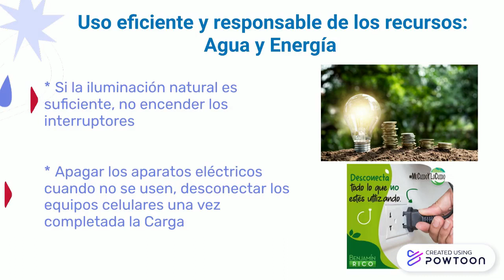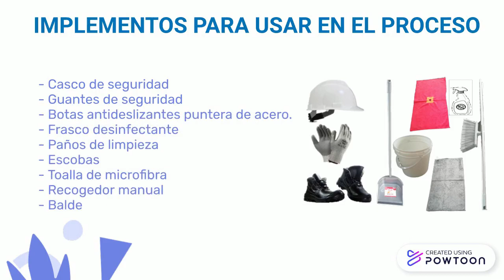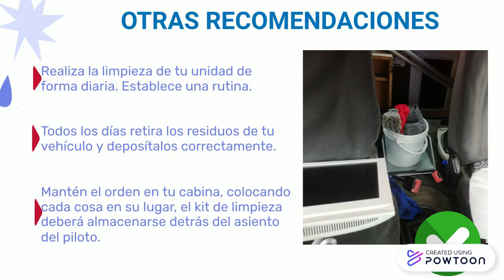BUENAS PRACTICAS AMBIENTALES; KIT DE LIMPIEZA PARA EL CUIDADO Y MANTENIMIENTO DE UNIDADES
BUENAS PRÁCTICAS AMBIENTALES, KIT DE LIMPIEZA PARA EL CUIDADO Y MANTENIMIENTO DE UNIDADES-- Created using Powtoon -- Free sign up -- Create animated videos and animated presentations for free.  PowToon is a free tool that allows you to develop cool animated clips and animated presentations for your website, office meeting, sales pitch, nonprofit fundraiser, product launch, video resume, or anything else you could use an animated explainer video. PowToon's animation templates help you create animated presentations and animated explainer videos from scratch.  Anyone can produce awesome animations quickly with PowToon, without the cost or hassle other professional animation services require.